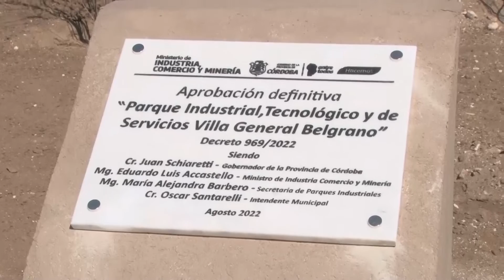JUAN SCHIARETTI INAUGURACIÓN DEL PARQUE TECNOLOGICO EN VGB